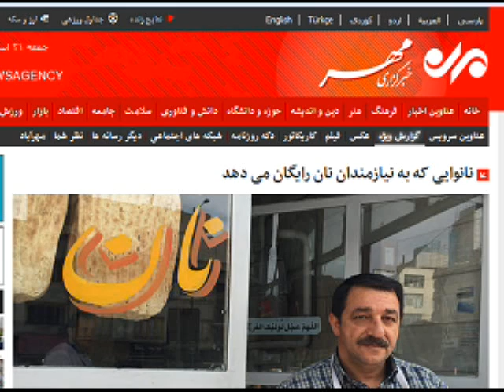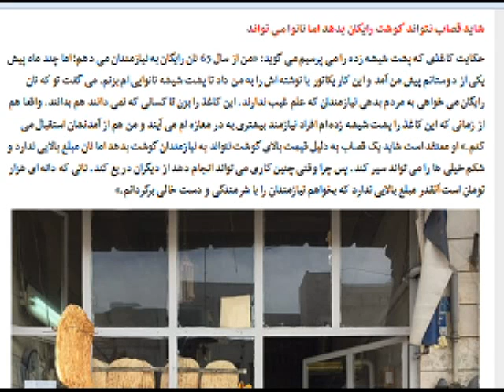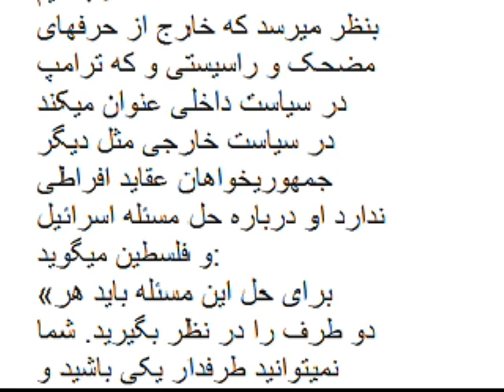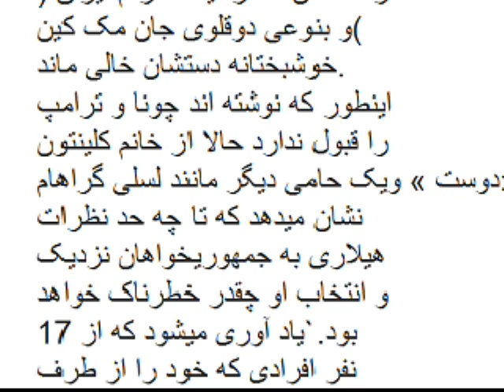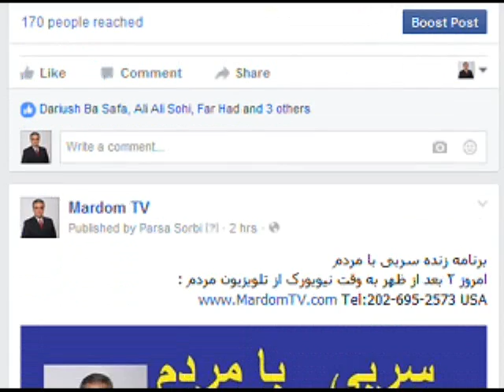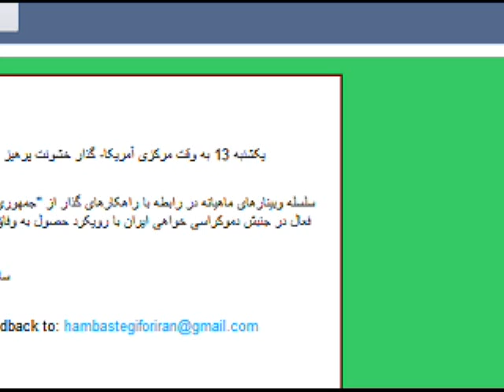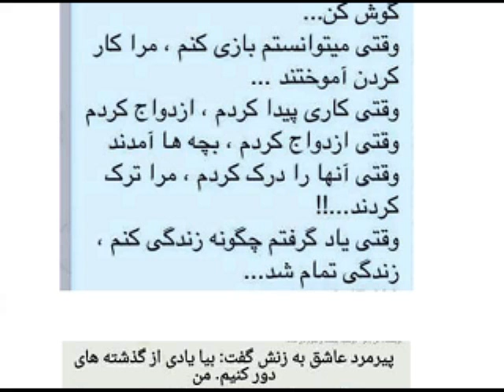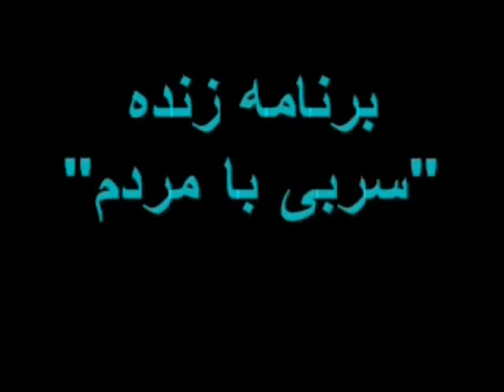Sorbi 2016-03-11 * Dr. Kazem AfsharHa * Mardom TV usa * ​سربی با مردم ​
نانوایی که به نیازمندان نان رایگان می دهد